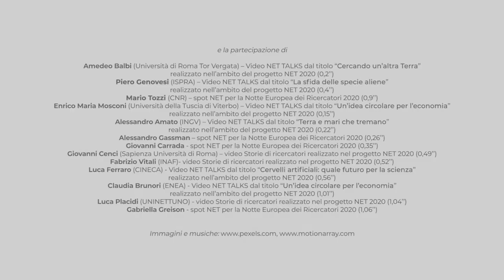NOTTE DEI RICERCATORI 2021- Spot